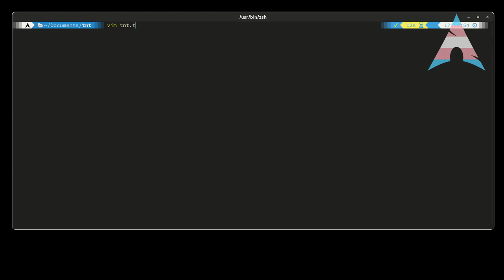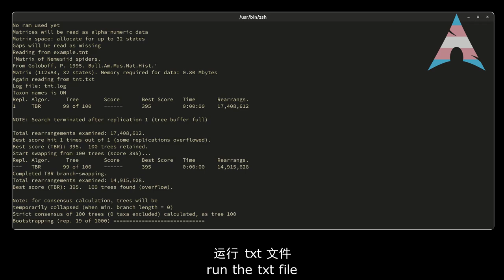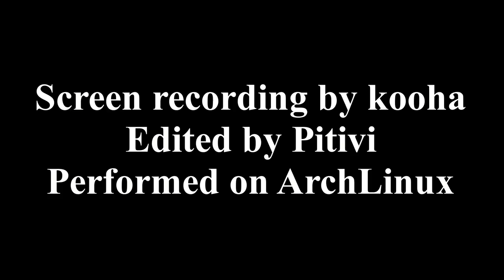use TNT build Maximum Parsimony Tree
Screen recording by kooha
Edited by Pitivi
Performed on ArchLinux
tnt 1.5 from BioArchLinux Repository